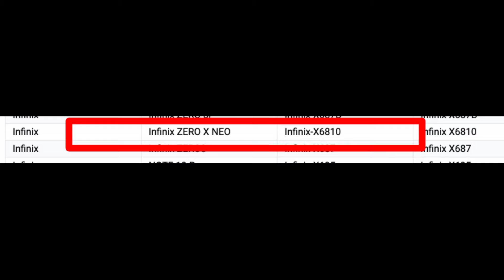Infinix আনছে তাদের ফ্লাগশিপ ZERO X series | Infinix Zero X neo listed